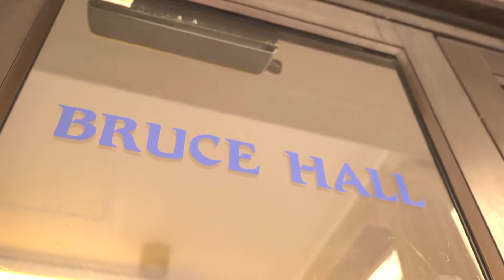PITT Bruce Hall